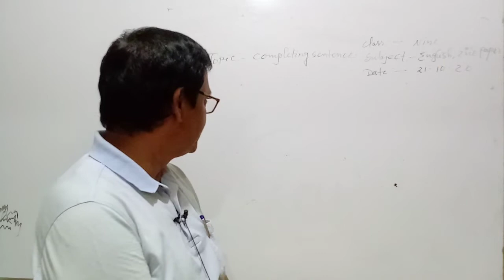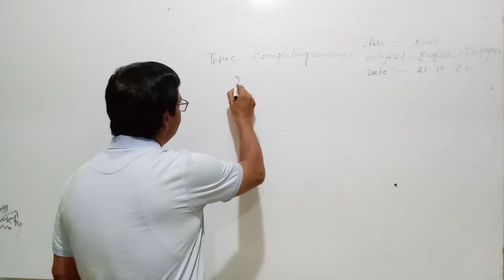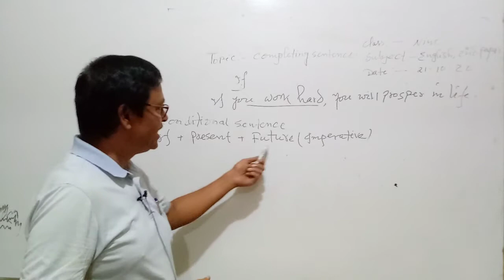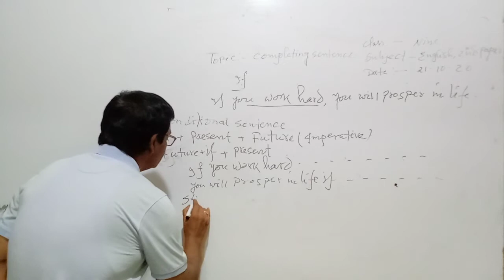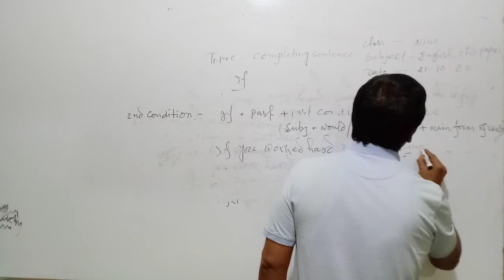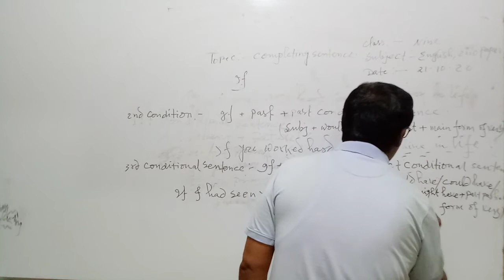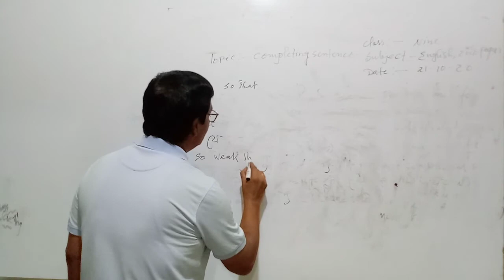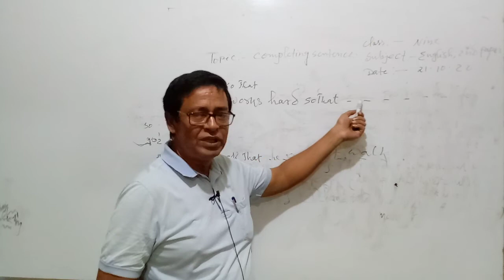IX, X Eng 2nd paper, Sr. T. Raton Kumar. sarker, Singra Damdama pilot school & college